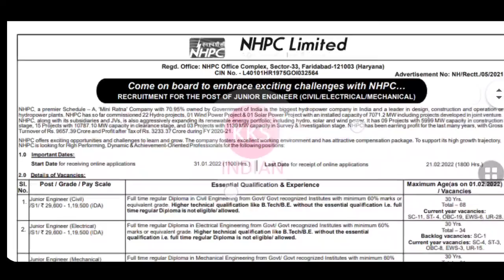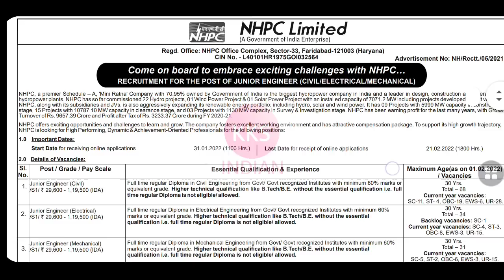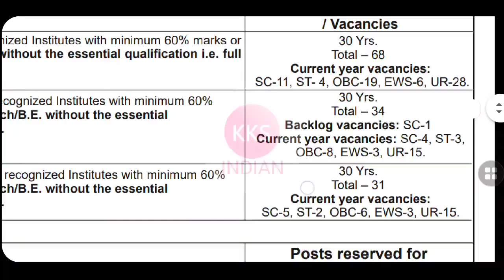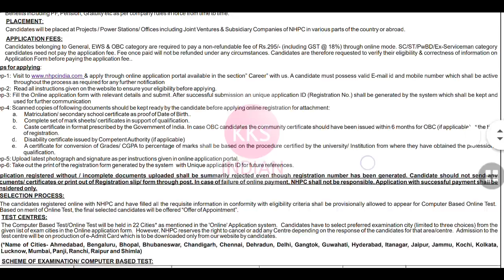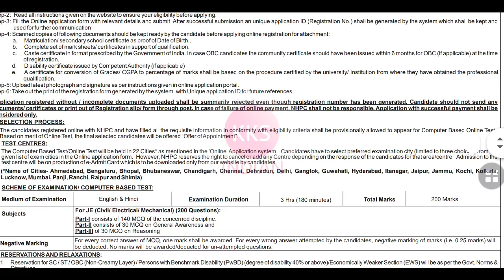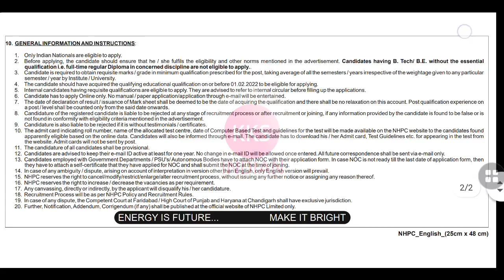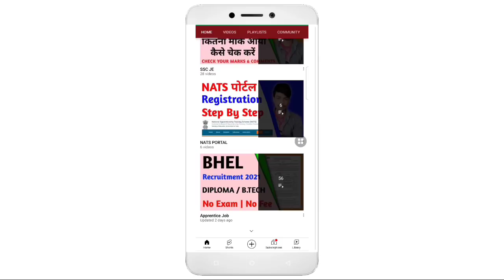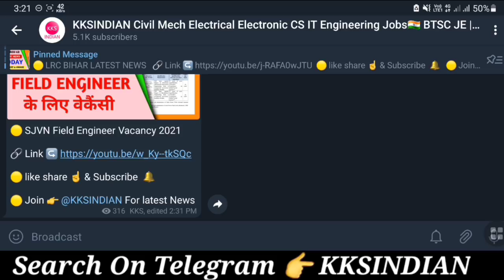NHPC JE Recruitment 2022 Notification | Diploma B.tech | Fresher | All India Apply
✔️ Apply Online ⤵️
👉  Link Will be Active 31/01/2022

junior engineer
kksindian